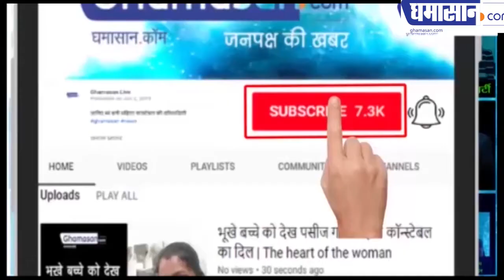Uddhav Thackeray और उनकी पत्नी Rashmi Thackeray से जुड़े रोचक किस्से | Ghamasan Live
Uddhav Thackeray और उनकी पत्नी Rashmi से जुड़े रोचक किस्से | Ghamasan Live
Uddhav Thackeray की राजनीति में Rashmi की बड़ी भूमिका

ghamasan,Ghamasan news,Ghamasan live,rashmi thackeray,rashmi thackeray role in thackeray raj,uddhav thackeray wife rashmi thackeray,uddhav thackeray swearing-in ceremony,uddhav thackeray swearing ceremony,uddhav thackeray oath ceremony,uddhav thackeray,udhav thackeray oath ceremony in maharashtra,maharashtra politics,maharashtra government formation,maharashtra government,shiv sena,शपथग्रहण,रश्मि ठाकरे,उद्धव ठाकरे पत्नी रश्मि ठाकरे,diksha bhanupriy